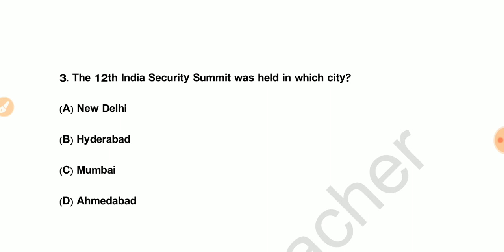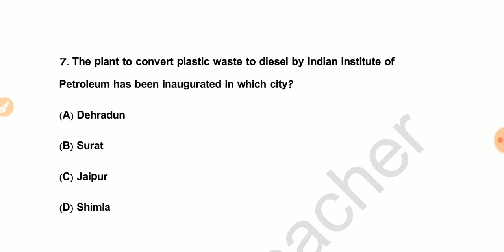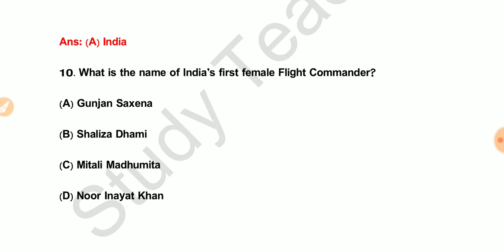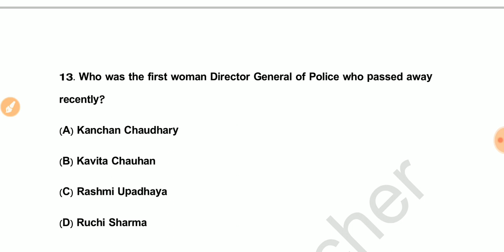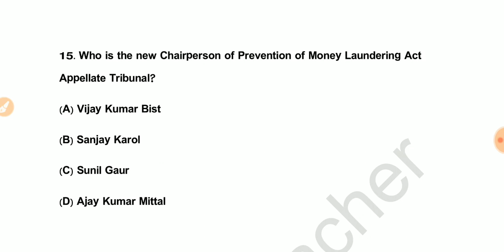30-08-2019 Current Affairs | Latest MCQ Current Affairs | Latest GK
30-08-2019 Current Affairs | Latest MCQ Current Affairs | Latest GK